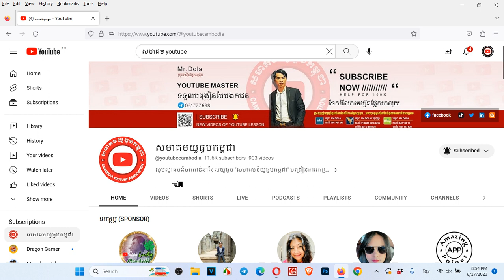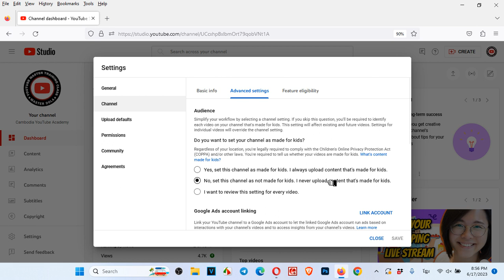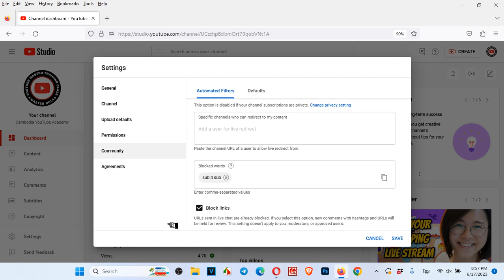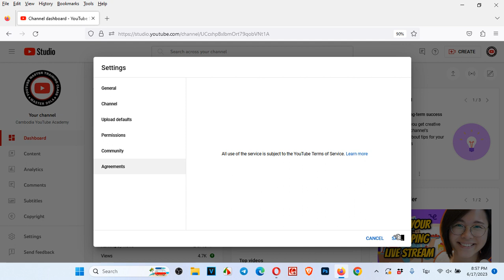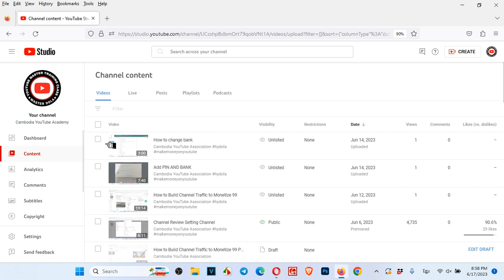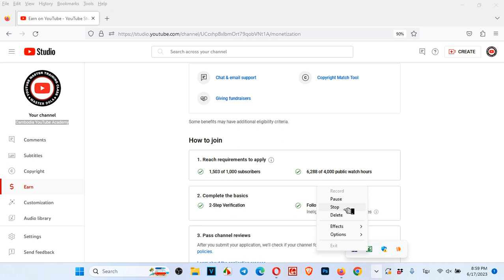របៀបមើលម៉ោង ថាពេលណាឆានែលអាចរកលុយបាន? How to Check Watch Time​ When can Apply Youtube Partner Program